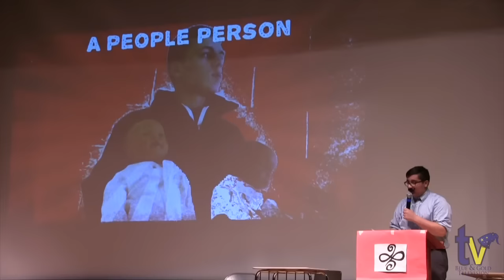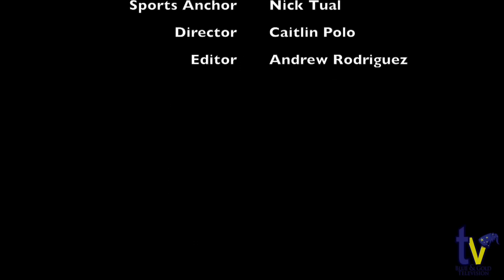BGTV - January 29, 2016